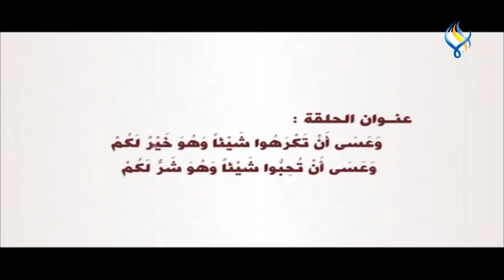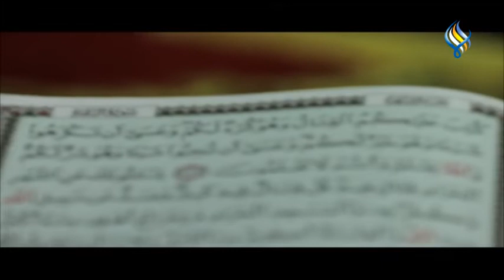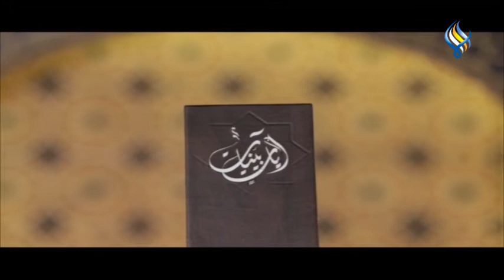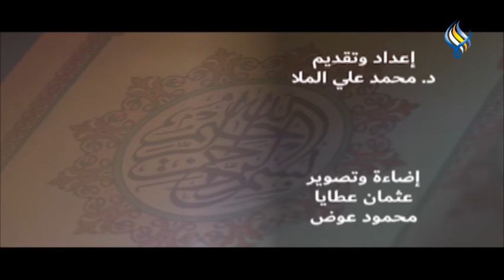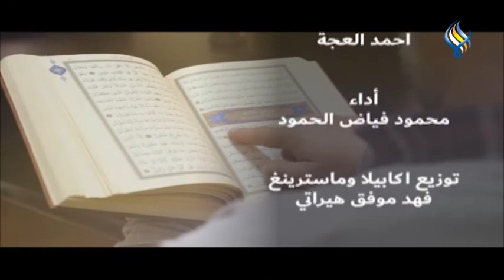قناة سما الفضائية : آيات بينات "وعسى أن تكرهوا شيئا وهو خير لكم . . . "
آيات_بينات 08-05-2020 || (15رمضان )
عنوان الحلقة : "وعَسَىٰ أَن تَكْرَهُوا شَيْئًا وَهُوَ خَيْرٌ لَّكُمْ وَعَسَىٰ أَن تُحِبُّوا شَيْئًا وَهُوَ شَرٌّ لَّكُمْ"
مع الشيخ د.